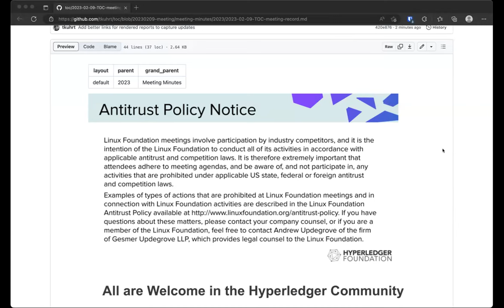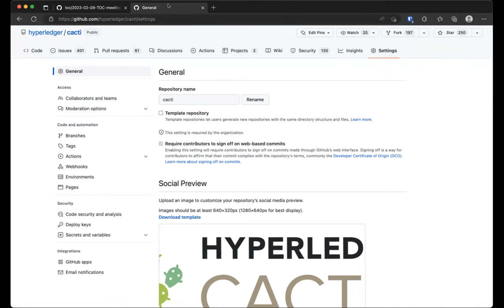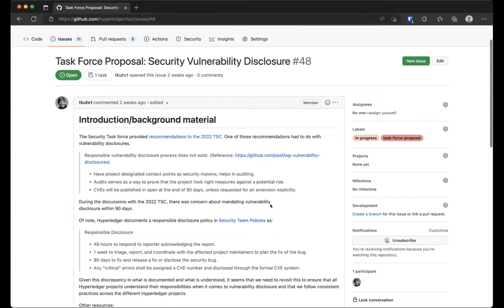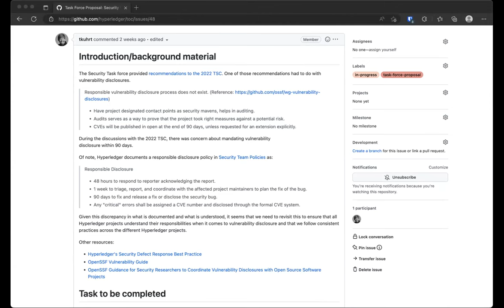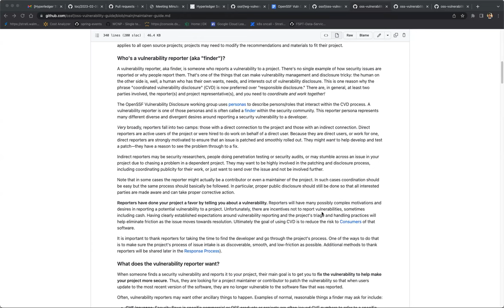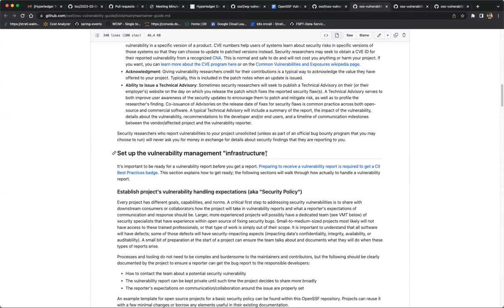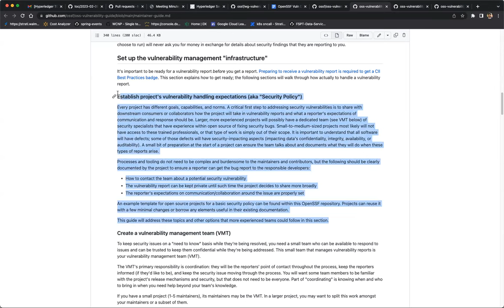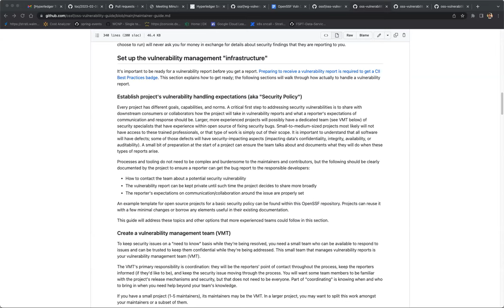2023 02 09 TOC Meeting